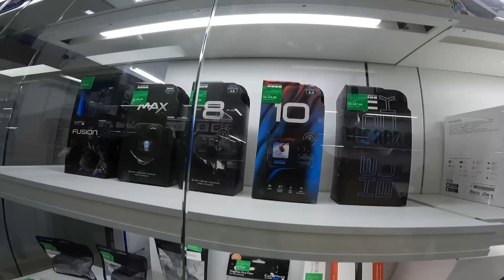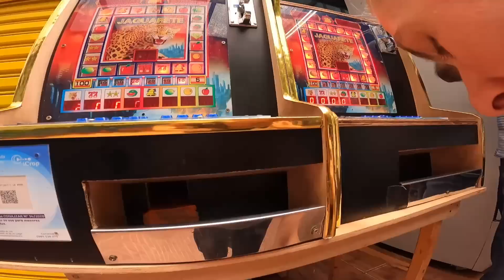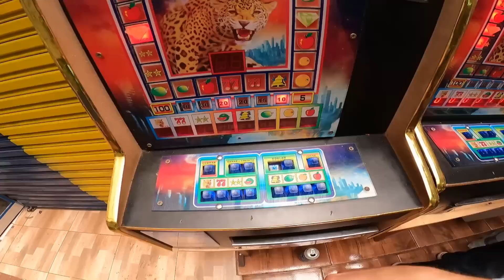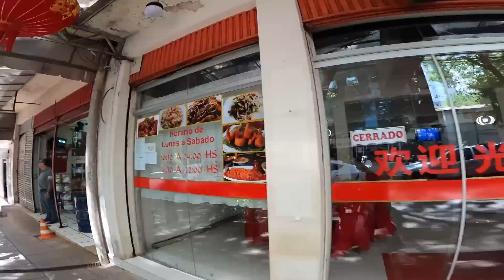Paraguay's Best Juice Vendor (He Forgot To Charge Me) 🇵🇾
Are you curious about what Ciudad Del Este looks like? Join us on a journey to the heart of Ciudad del Este, where we explore the vibrant culture, breathtaking landscapes, and rich history of this fascinating region.

As we wander through the bustling streets, we'll discover the unique blend of Arabic and Latin American influences that make Ciudad del Este such a special place. From traditional markets selling clothes and handmade crafts, to modern malls selling electronics and skyscrapers, this city has it all.

But the adventure doesn't stop there. As we venture outside the city limits, we'll be treated to breathtaking views of the Paraná River and the surrounding rainforest. We'll also visit ancient ruins and learn about the indigenous people who have called this region home for centuries.

So come along with us as we discover the true beauty and diversity of Ciudad Del Este in "Is This The Middle East?" - a must-see travel video for anyone interested in this captivating corner of the world.